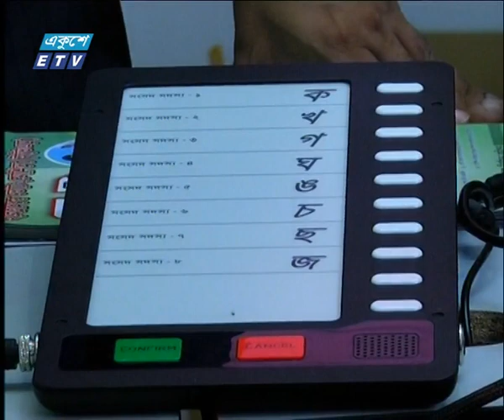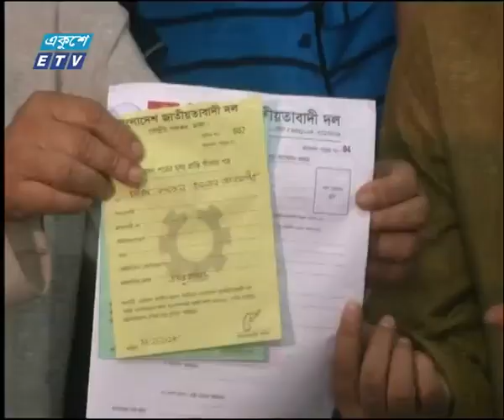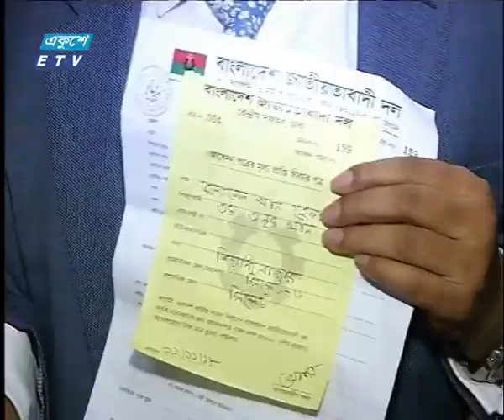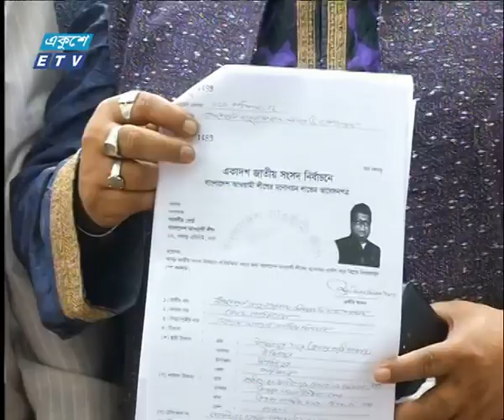রাত ০৯ টার সংবাদ, ১২ নভেম্বর ২০১৮ | ETV News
উপস্থাপক: তানভির এলিন